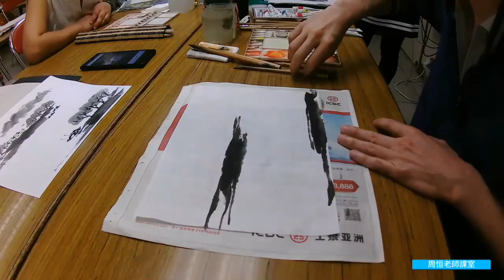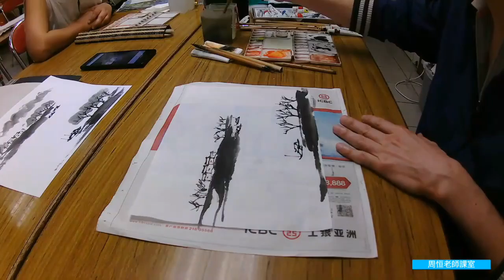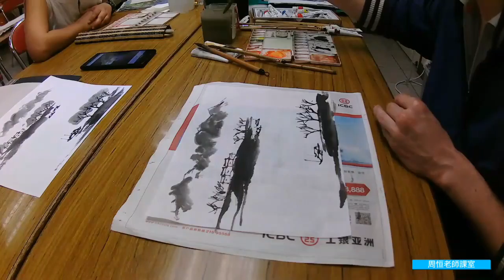[周恒老師水墨畫課室] 冬景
延續十